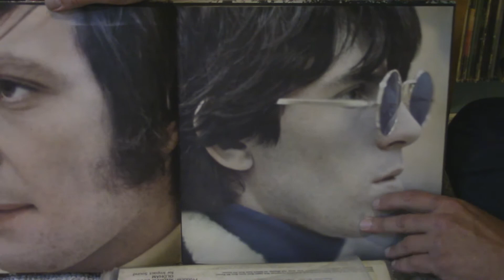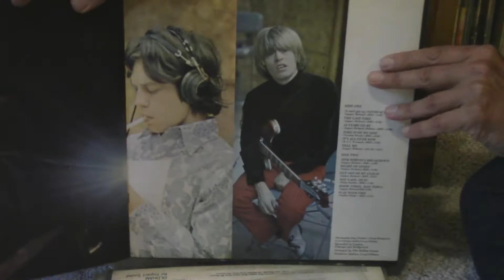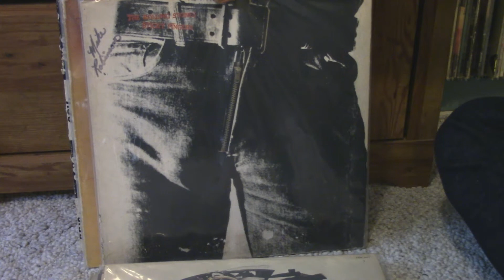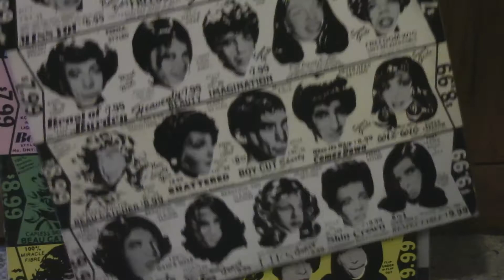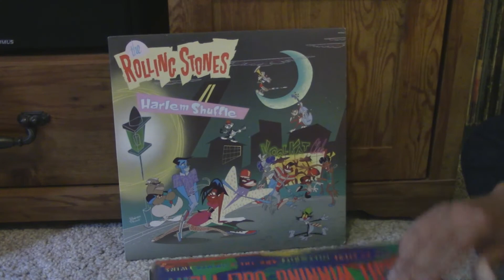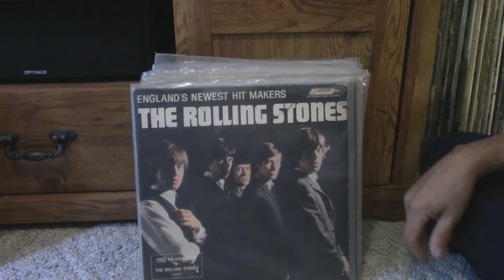Shadow Man Letter R Pt 3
Ending the R section with Attic Daddy.  The man knows the Stones...shook  Charlie Watts hand!  Did you...I didn't think so.